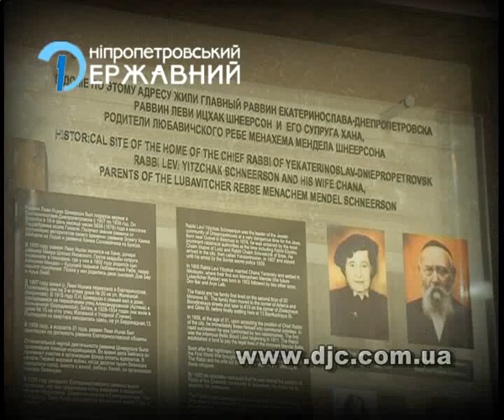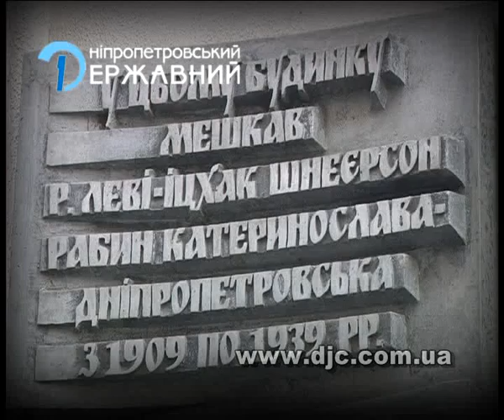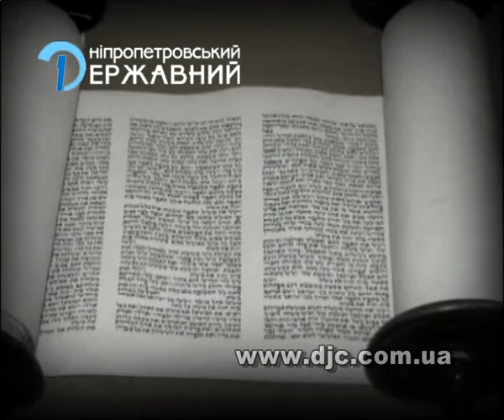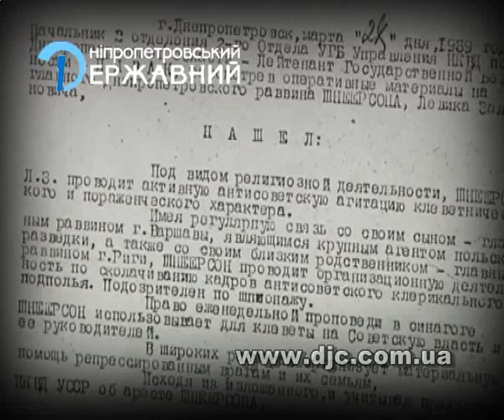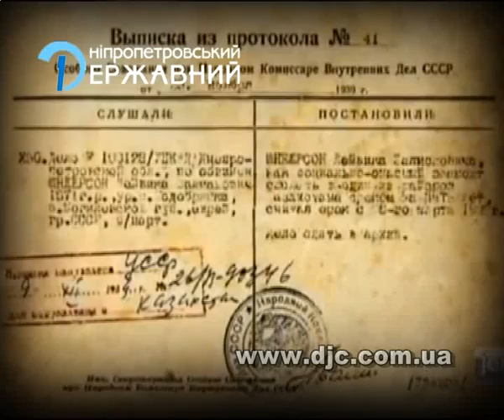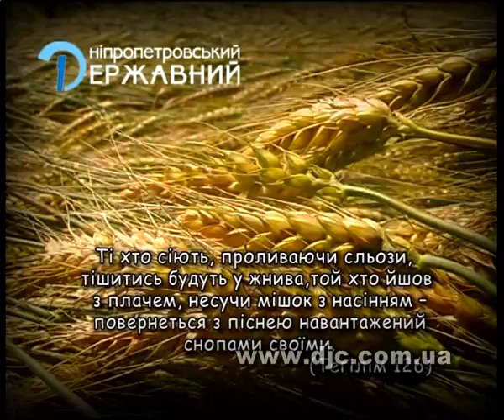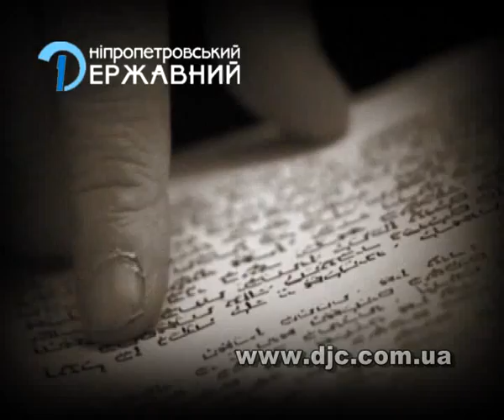Фильм ДОГТРК о Леви-Ицхаке Шнеерсоне.flv